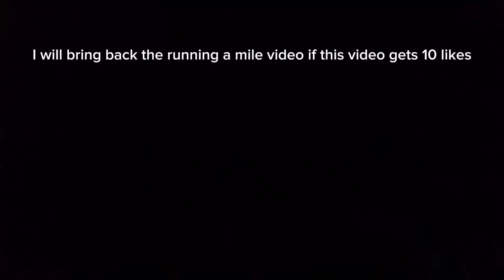I will bring back the running a mile series if this video gets 10 likes